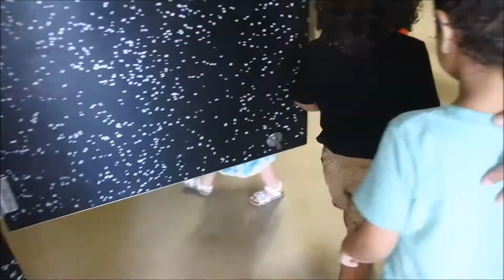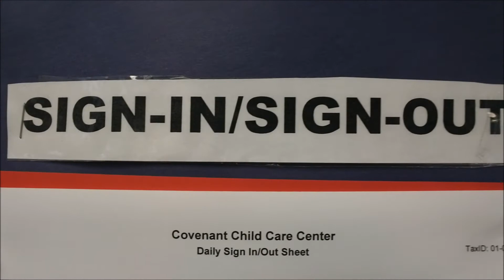JUSTICE GOES TO DAY CARE!!!!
OUR BABY IS OFF TO DAY CARE!! TAKE A LOOK AT HOW HIS FIRST DAY WENT!